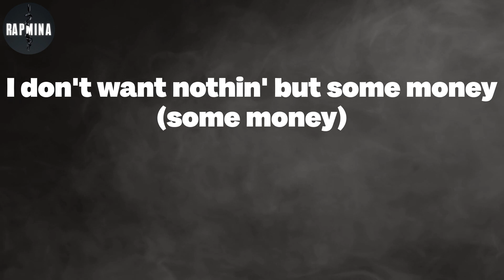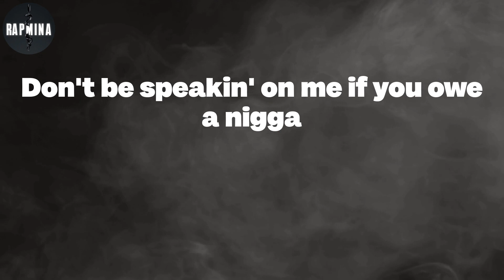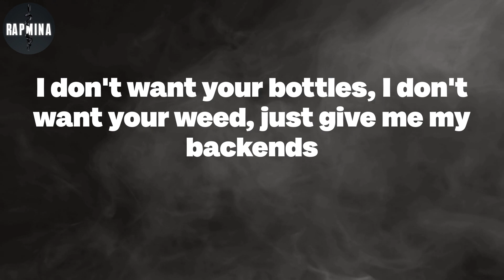Finesse2Tymes - Back End (Lyrics)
Back End Lyrics:
Finesse, two of 'em
(XO think he all that)
It's cool when they do it (it's cool, huh?)
It's a problem when I do it
Fuck 'em (fuck 'em)
Birds of a feather (what?)
They flock together, that make you a sucker (a sucker)
I don't fuck with nobody (none of 'em)
If you ain't mob ties
Then it's fuck you (fuck you)
I don't want nothin' but some money (some money)
But if they get with this shit, I'ma flush 'em
I'm in South Carolina (what you doin'?)
I'm lookin' for Renny
She know I'm some' pimpin' though (yeah, she know that)
She gotta be thick as hell, big player
Can't do nothin' with no skinny ho (oh, nah)
Bought a Glock .47, that bitch look like a D.E
I hit it with both hands
I sign my own check (I'm CEO), better stay in your lane
Your lil' bitty broke ass (you broke)
They hate that they left me (they hate it)
They regret what they said (they see)
But I don't accept it (I don't)
They claimin' he bought it (huh?)
The whole time it was somebody else's (that's crazy)
Finesse bringin' real back (the real)
He be speakin' his mind, that boy with the shit (he lit)
These rap niggas pitiful (I'm so sick of 'em)
They be ready to kill you over a bitch
Hold up, I come around, niggas go put they ho up (go put they ho up)
Quit askin' questions, bitch, shut up and roll up (roll up)
She eat the dick 'til she throw up, ugh
He tried to diss me to blow up (boom)
I'm VVS to the floor up, ooh
Pinky ring look like a doughnut
I do this shit for them niggas who solid
And free all them real ones who jailin' in Beaumont
Damn, they can't do nothin' with 'em
Beefin' with who? It ain't nothin' with 'em (none)
I'm hearin' the slick shit (slick shit)
Tote nothin' but big shit, you can get slumped with 'em (slumped with 'em)
The Draco is under me (yeah)
That bitch in my lap now, come and get 'em (lap now, come and get 'em)
You think I ain't on point (you stupid)
Run up if you want, shoot this bitch through the window (bah, bah, bah)
They like, "Ooh, he violent" (shh)
They ain't droppin' nothin', ooh, they silent (shh)
They makin' up rumors, don't nobody believe 'em, that shit don't surprise me (it don't)
My side bitch main homie (on God)
She play her position, ain't doin' no snitchin' (shh)
Remember I was broke (remember)
Now they be like, "Hell nah, look at Ricky" (Lil' Deebo)
Don't act like you know a nigga
All them years I did, you ain't wrote a nigga
Don't be speakin' on me if you owe a nigga
I'll catch him in traffic and ho the nigga (ho the nigga)
I put that on my grandmammy (I put that on my grandmammy)
I was gone, but I'm back at it (now I'm back at it)
I ain't cool, I just act happy (cool, I just act happy)
Mini Drac', I can backpack it (bitch, I can tote it)
Say they got a bounty on who? (On who?)
They say they got prices on who head? (On who head?)
Thirty-two shots in this Glock .17, and bitch, it'll be thirty-two dead, on me
I hit that bitch with my foot in her neck (foot in her neck)
Sleepin' on me, now a crook in your neck (crook in your neck)
30K for a twenty minute set
Put some baguettes in the Cartier specs, I'm back in (I'm back)
They ain't fuck with me back then (they was sleepin')
Now they hollerin' 'bout, "Tap in" (hollerin' 'bout, "Tap in")
I pulled up with a MAC-10 (pulled up with a-, rrrt)
If she give you some pussy and you tell the business
That mean you a rat then (then you'll tell somethin')
I don't want your bottles, I don't want your weed, just give me my backends
I'm goin' back in (I'm goin' back in)